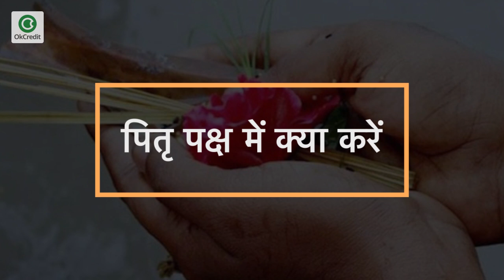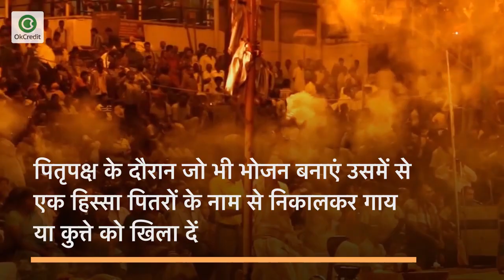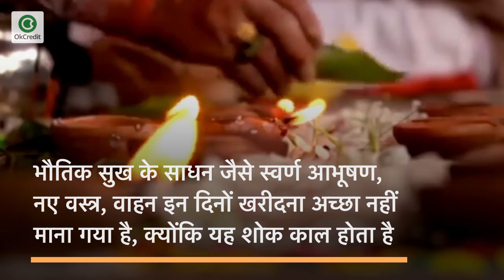Pitru Paksha 2020: पितृ पक्ष में इन चीज़ों को करने से मिलेगा लाभ, भूलकर भी ना करें ये काम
'हिंदू धर्म में पितृ पक्ष का काफी महत्व होता है. माना जाता है कि जो लोग पितृ पक्ष (Pitru Paksha 2020) में पूर्वजों का तर्पण नहीं कराते, उन्हें पितृदोष लगता है. श्राद्ध के बाद ही पितृदोष से मुक्ति मिलती है. श्राद्ध से पितरों को शांति मिलती हैं. वे प्रसन्‍न रहते हैं और उनका आशीर्वाद परिवार को प्राप्‍त होता है. यह वह समय होता है जब हम पित्तरों का तर्पण और उनका श्राद्ध करते हैं. ऐसे में आज हम आपको कुछ जरूरी बातों के बारे में बताने जा रहे हैं. पितृ पक्ष में क्या करें और क्या नहीं, ये जानने के लिए वीडियो को अंत तक देखें।